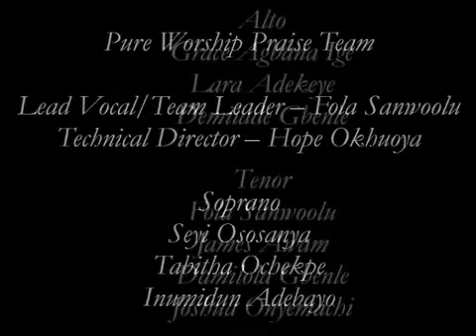Pure Worship Album 1 FAN